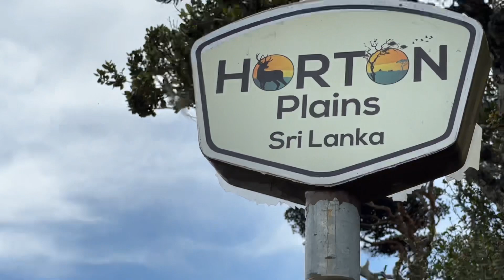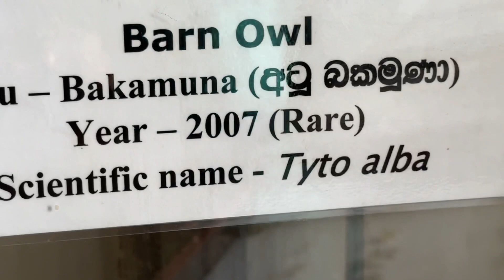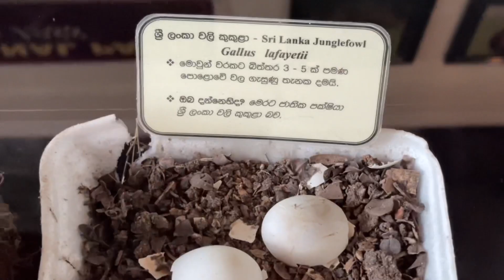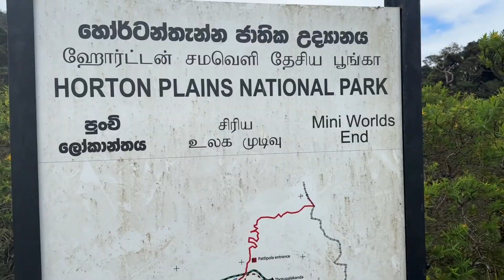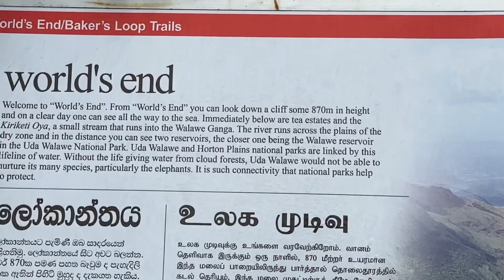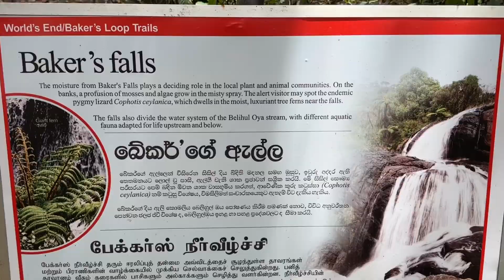Worlds end, Horton plains Sri Lanka and baker’s falls | Most beautiful places in sri lanka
World's End is a popular tourist destination located in Horton Plains National Park, Sri Lanka. It is a natural cliff that offers stunning panoramic views of the surrounding area, including the plains, valleys, and mountains. The view from the World's End is considered one of the most breathtaking and awe-inspiring sights in Sri Lanka.

World's End is located at the southern edge of the Horton Plains National Park, approximately 6 kilometers from the park's entrance. The trek to World's End is approximately 4 kilometers long and takes visitors through a stunning landscape of lush forests, grasslands, and waterfalls.

At the end of the trek, visitors are rewarded with a stunning view of the sheer cliff that drops down over 800 meters to the valley below. On a clear day, the view stretches as far as the southern coast of Sri Lanka, and the misty clouds that often envelop the area add to the dramatic beauty of the site.

The area surrounding World's End is home to a diverse range of flora and fauna, including a variety of endemic species that are unique to Sri Lanka. Visitors can spot sambar deer, purple-faced langurs, and a range of bird species, including the Sri Lankan whistling thrush and the Sri Lanka blue magpie.

Due to its popularity, the number of visitors to World's End is limited, and visitors are required to obtain a permit from the park authorities. It is also important to note that the trek to World's End can be challenging, and visitors are advised to wear comfortable shoes and bring plenty of water.

Overall, World's End is a must-see destination for anyone visiting Sri Lanka, and the stunning natural beauty of the site is sure to leave a lasting impression on visitors.